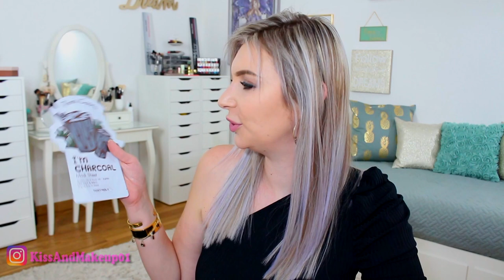LO SPACCHETTAMENTO PIÙ GRANDE DI SEMPRE - REGALI PAZZESCHI DAI BRAND CHE PIÙ AMO!!!!!